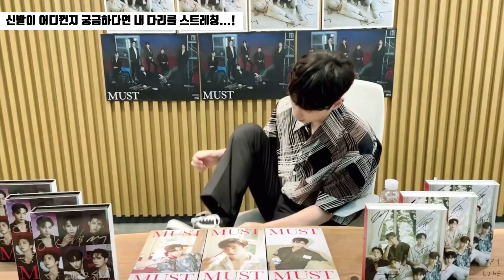[황찬성] 팬들질문에 이렇게 열정적으로 대답해준다고...?